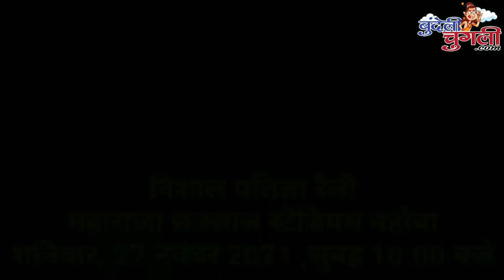वीर भूमि महोबा में श्रीमती प्रियंका ग़ांधी की विशाल प्रतिज्ञा रैली